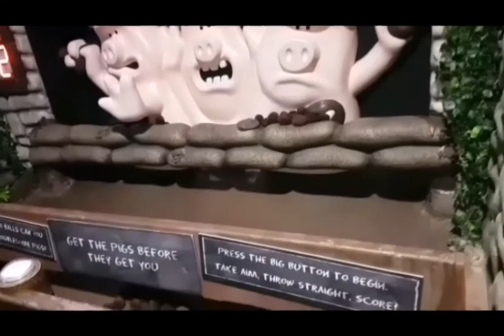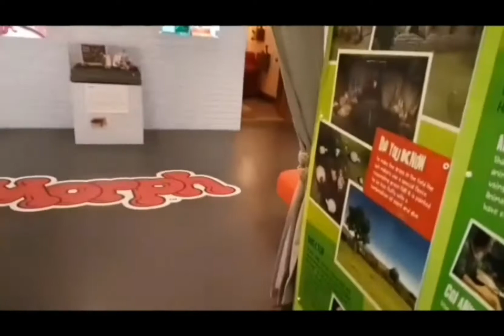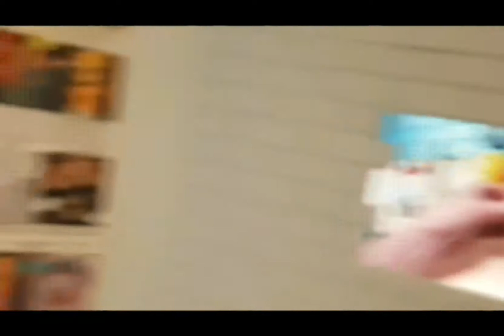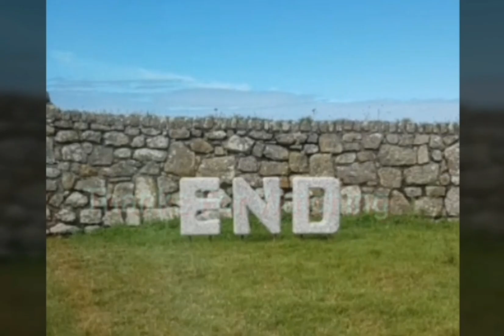Unexpected Surprises For me From My Family !!Best place of Cornwall|A Big Surprise in my Life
It's one of the most beautifull tourists area.I realy hope you enjoyed lil bit of entertainment...